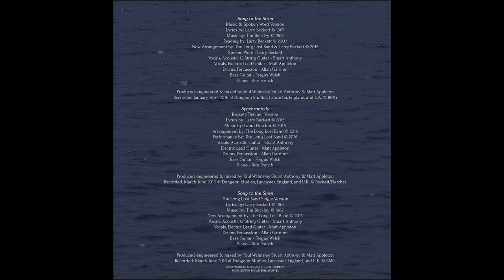Creation of Song to the Siren by Larry Becket - Words & Music by Larry Becket & Tim Buckley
These haunting deeply spiritual lyrics were written by Larry Becket (song writing partner with Tim Buckley in the late 60s ad early 70s). Here Beckett tells the story of how the lyrics and music came together. The song is performed by The Long Lost Band. It's Buckley/Becket's most covered songs by other artists.

Siren has been recorded by Sinead O'Connor, Robert Plant, This Mortal Coil, Bryan Ferry (of Roxy Music), Justice League Soundtrack, George Michael, John Frusciante (of Red Hot Chile Peppers), and others.

LYRICS

Long afloat on shipless oceans
I did all my best to smile
Till your singing eyes and fingers
Drew me loving to your isle

And you sang, Sail to me, sail to me
Let me enfold you
Here I am, here I am
Waiting to hold you

Did I dream you dreamt about me?
Were you hare when I was fox?
Now my foolish boat is leaning
Broken, lovelorn, on your rocks

For you sing, Touch me not, touch me not
Oh my heart, oh my heart
Shies from the sorrow

I am puzzled as the oyster
I am troubled as the tide
Should I stand amid the breakers?
Should I lie with death my bride?

Hear me sing, Swim to me, swim to me

CREDITS

Video: Stuart Anthony
Spoken word: Larry Beckett
Vocals: Stuart Anthony